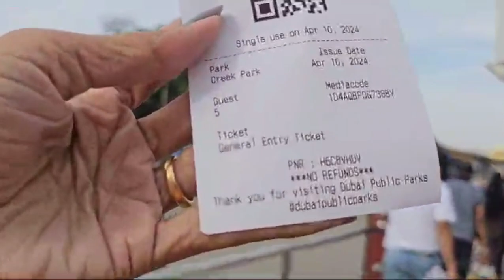Creek Park Dubai | Picnic | Eid Celebration | Eid Holiday | Best Park for Picnic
Dubai Creek Park is one of the best park in Dubai, with greenery - there is play area, BBQ area, Camel & Pony rides. It is a huge park.
We went for a picnic in Eid Holidays and we had very nice experience, we saw the fireworks that was awesome.